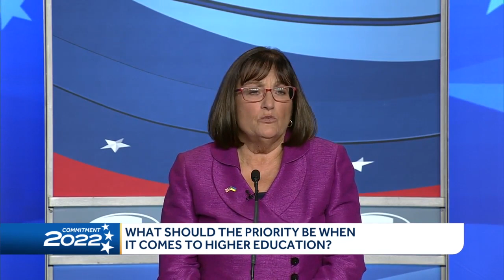2022 Granite State Debate with candidates in 2nd District: Higher education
Rep. Annie Kuster and her challenger Robert Burns discuss what they think the priority should be when it comes to higher education.